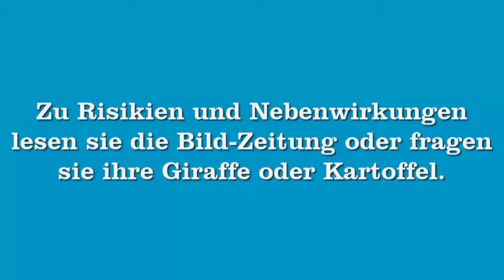NOOB-SNIPER PAUL | TeamFortress 2 - Season2 - #007